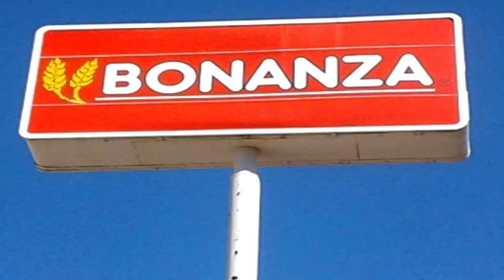Bonanza Restaurant Closing Mandan North Dakota July 30,2017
July 30,2017

The Bonanza Restaurant in Mandan North Dakota
is closing. since 1995, the restaurant
has been managed and owned by 2
brothers, Gary and Frend Buchwitz.

Bonanza was a very popular and favorite restaurant in Bismarck and Mandan. It will be missed by the community and travelers.

Bonaza had a variety of food options.
you could order an entree such as
steak, chicken,and seafood. Entees
came with the foodbar.you could also
just have the food bar. the food bar was
amazing! soups,salads and hot foods.

Bonanza is known for its delicions
steaks and very tasty homemade knoephla soup.
The restaurant was always clean,and
the food bar well maintained. the employees
were well-trained and friendly.

Thank you Bonanuza for 22 years
of great food and service.

                            Matthew Kronberger

North Dakota productions YouTube channel.

Matthew Kronberger Facebook. Family and friends only
Adding my Facebook LINK is not working so login to
your own Facebook page and then look me up.

Matthew Kronberger  Twitter. My Twitter page is public

Matthew Kronberger Instagram  Private family and friends only.

North Dakota productions.com this site is public.
               Not available yet coming soon.